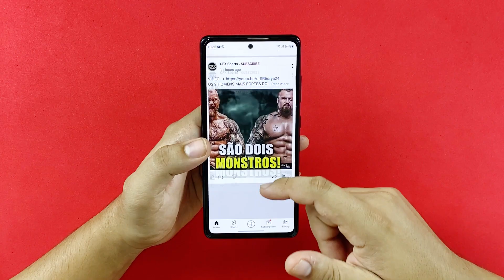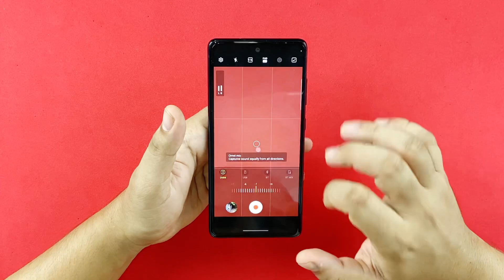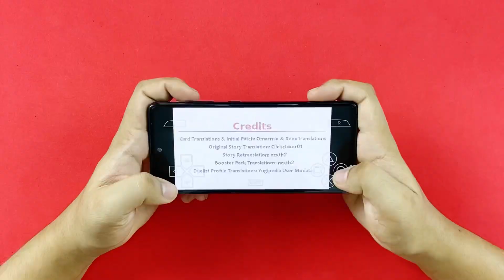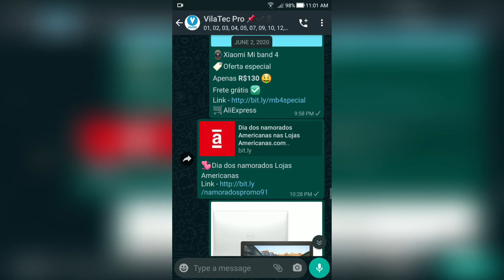USEI o GALAXY S20 FE por UMA SEMANA como APARELHO PRINCIPAL! SAI do IPHONE 11?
Passei uma semana usando o Galaxy s20 fe snapdragon como meu celular principal. Será que dessa vez eu saio do iPhone 11?

🏷 Cupom: 50VILATECVENDAS
✅Frete grátis

🏷 Cupom para cliente novo: ALIFAN